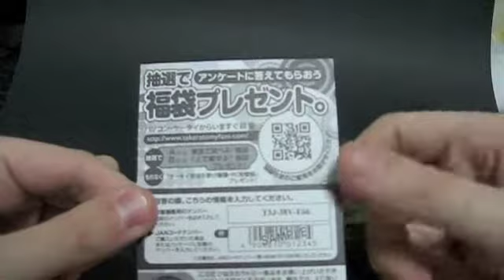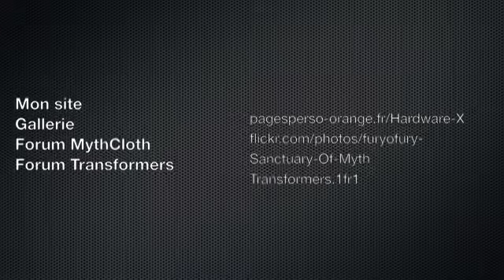Review FR - Transformers ROTF - Bludgeon